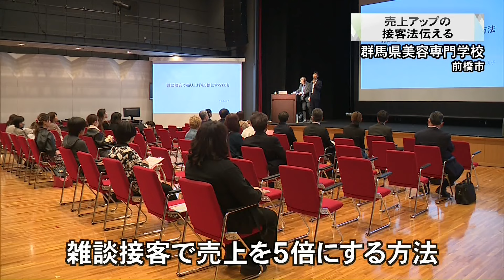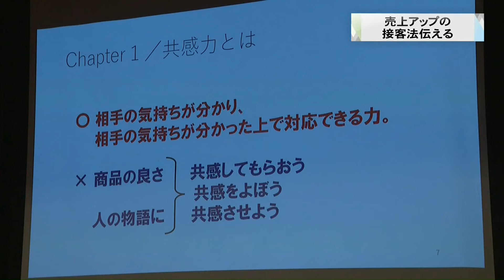売り上げアップの接客法伝える(24.11.11)